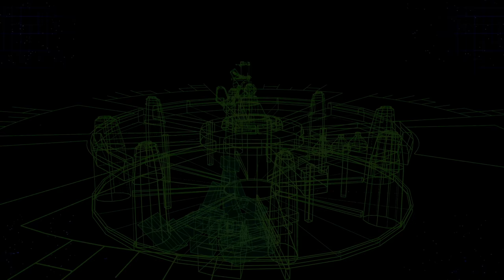Over the Wall - Let's Play Final Fantasy VII Remake Blind Part 35 [Chapter 15 PS4 Gameplay]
I've never played the original FF7 - excited to dive in with the Remake! In part 35 of this gameplay/playthrough, Cloud, Barret, and Tifa return to Sector 7.
► More Final Fantasy 7 Remake | If you enjoyed the video, consider leaving a like and/or comment as support!

You may also be interested in my Final Fantasy 15 gameplay/playthrough

► Final Fantasy VII Remake Story Synopsis

Enjoy the first chapter of FINAL FANTASY VII REMAKE─the iconic Mako Reactor 1 bombing mission─with this  version.

FINAL FANTASY VII REMAKE is a bold reimagining of the original FINAL FANTASY VII, originally released in 1997 for the PlayStation®, developed under the guidance of the original key developers.